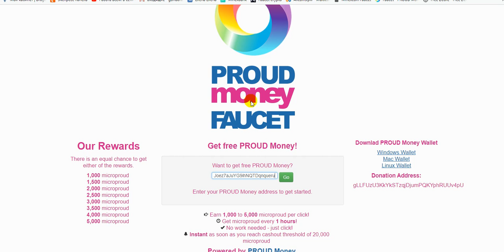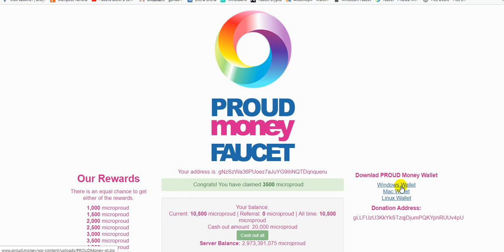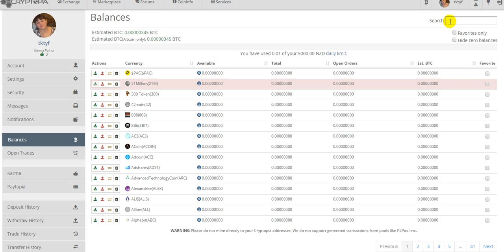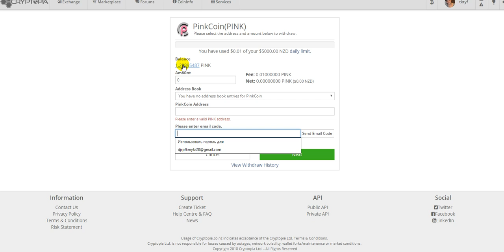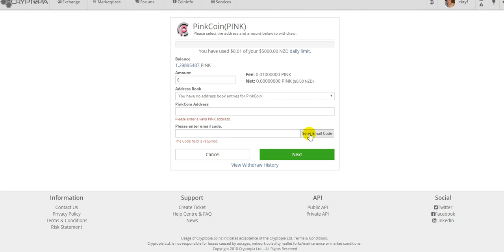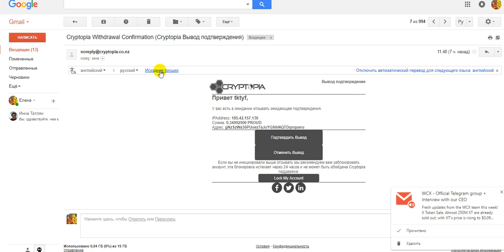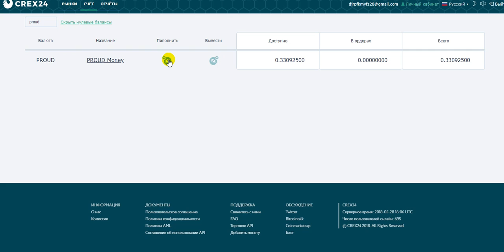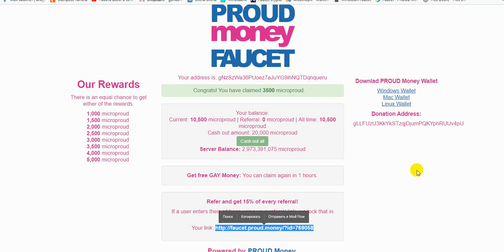Новая Криптомонета PROUD Money Срочная Новость!